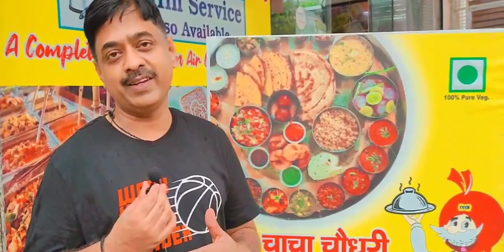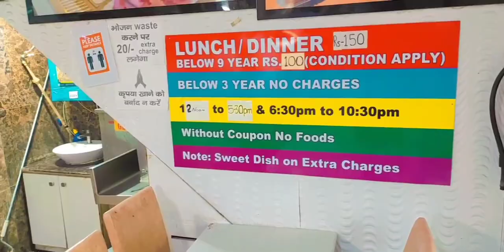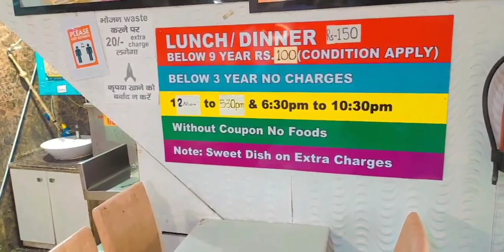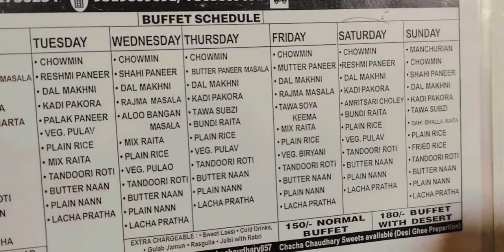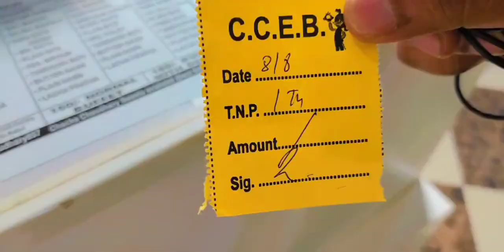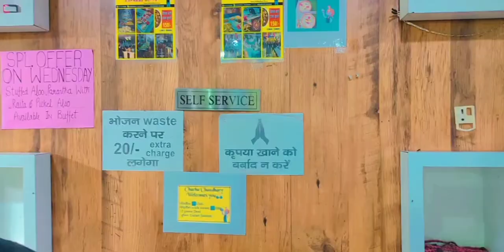Chacha Chaudhary Express Buffet || Unlimited Food in Delhi only @ ₹150/ || Mukherjee Nagar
Hello friends

जो है घट घट का वासी

उसे कहते है

RIDEROFKASHI

आज की वीडियो आप सभी लोगों के लिए है इस वीडियो में आपको बताऊंगा कि दिल्ली के मुखर्जी नगर में सबसे सस्ता डिनर लंच chacha Choudhary Express Buffet only at ₹150/- में मिलता है|

जितना चाहो उतना खाओ
 यहां के owner सुरेंद्र जी  का उद्देश्य है इस मुखर्जी नगर एरिया में जो स्टूडेंट्स किसी भी प्रतियोगिता exam की तैयारी करने के लिए आते हैं उन्हें भरपेट खाना हेल्दी फूड कम से कम रेट में चाचा चौधरी एक्सप्रेस रेस्टोरेंट में मिलता है

Unlimited Food In just ₹150-/ per Head at Chacha Chaudhary Express Buffet

Food wastage Charges ₹20/-

Address :- 857, Ground Floor , Near Bank of Baroda Mukherjee Nagar, New Delhi

Nearest Metro Station :-  G T B Nagar Metro Station

and then take auto rickshaw for 10 min drive to restaurant.

Menu is change on daily basis

About 8 to 9 items were available in buffet for lunch and dinner

There is ALSO facility of

HOME DELIVERY

THALI SYSTEM

 but there charges were different

for more enquiry call above number mention in description box